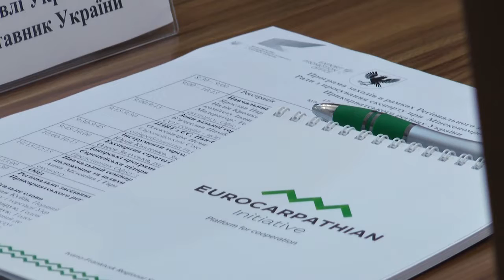Регіональне засідання Ради з просування експорту на Прикарпатті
Регіональне засідання Ради з просування експорту при Мінекономрозвитку Прикарпатського регіону України під головуванням Першого віце-прем’єр-міністра України Степана Кубіва відбулося сьогодні в Івано-Франківську.
Мова йшла про інвестиції в будівництво заводів німецької фірми «Леоні» та французької компанії «Сан Гобен». Також область отримала чималу фінансову підтримку в межах транскордонної співпраці.